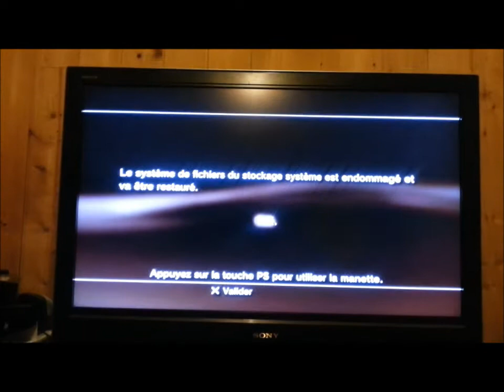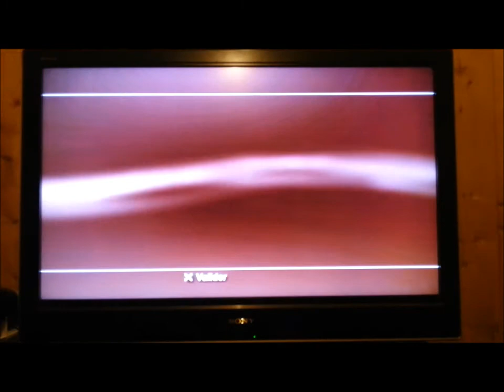Problème PS3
PS brickée